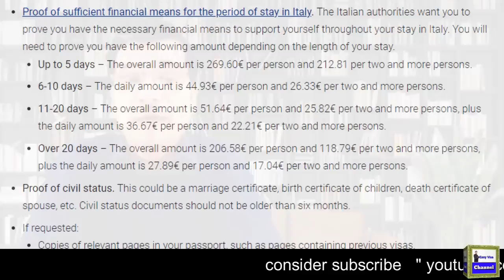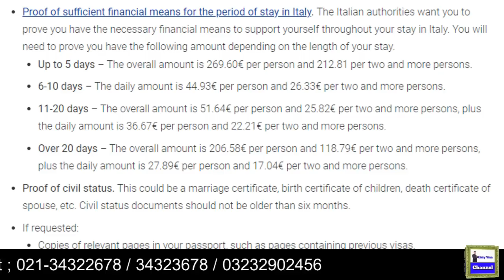Top Secret Finally Revealed To Get Italy Visa I Urdu_Hindi By Easy Visa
Web: 5staraviation.pk